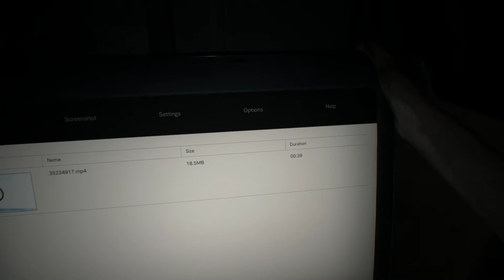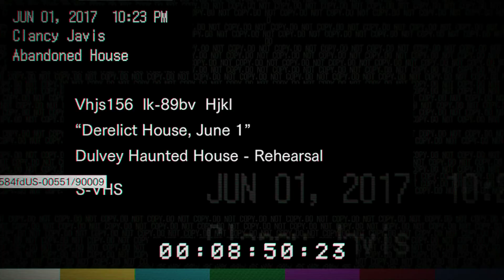Resident Evil 7: Biohazard (PC) Gameplay Walkthrough Part 10:Madhouse Difficulty Rage Fail!/DLC?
Welcome to my Resident Evil 7: Biohazard (PC) Gameplay Walkthrough.If you enjoy the video don't forget to subscribe if you are not a subscriber leave a comment,like,share and favorite, helps out a ton!!
Resident Evil 7: Biohazard Released for PC,PS4 and XBOX ONE played on PC in 1080p HD